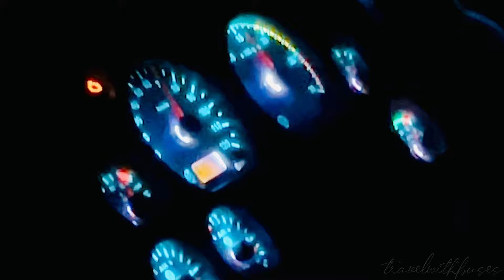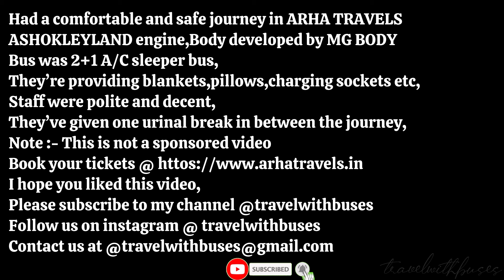JORUNEY BETWEEN HYDERABAD TO KURNOOL IN ARHA TRAVELS | PREMIUM CLASS SLEEPER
My bus journey was between HYDERABAD TO KURNOOL in ARHA TRAVELS 2+1 A/C SEATER CUM SLEEPER, ASHOKLEYLAND BS VI ENGINE,BUS BODY BUILD BY MG BODY BUILDERS.

Interiors of the bus is Awesome,they are providing spacious breaths,charging sockets, they are good at providing all the amenities that they have mentioned while booking,I was blown away by looking the bus maintanence and they we're providing excellent ambiance.

ARHA TRAVELS are equipped with a range of modern amenities to make your journey as comfortable as possible.Bus is also equipped with powerful air-conditioning system that keeps the temperature inside the cabin just right,they are keeping 22-24 temperature it will auto adjust irrespective of the weather outside.

If you’re looking for a comfortable and hassle-free way to travel from  HYDERABAD TO KURNOOL,u can comfortably travel in ARHA TRAVELS,

BUS ACTUAL ROUTE WAS HYDERABAD TO PRODUTTUR.

Bus info:
Ashokleyland BSVI engine,MG BODY COACH
Distance- 300  kms approx.
Journey time- 7 hrs approx.